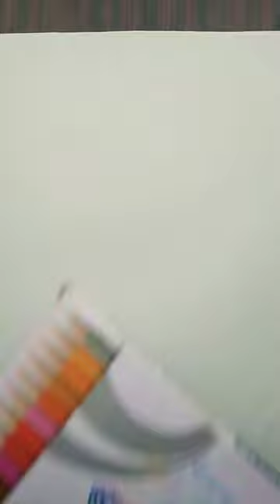Black panther drawing 😭